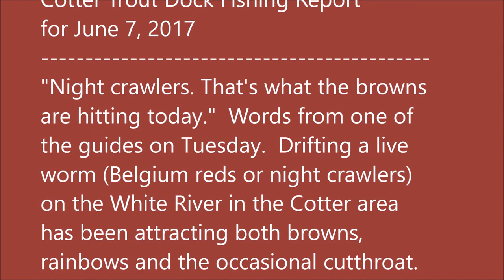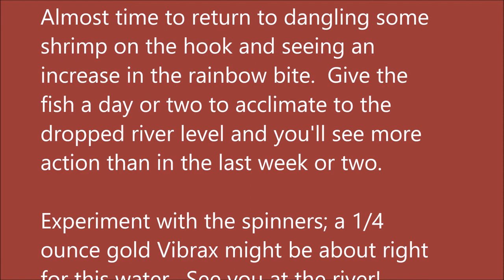Arkansas White River Trout Fishing Report June 7, 2017